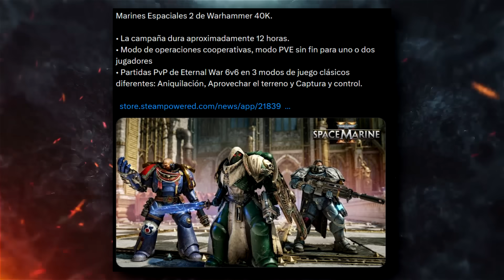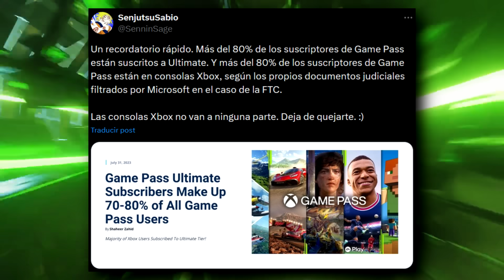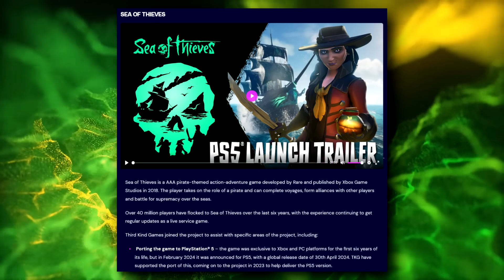FABLE LLEGARÍA A PS5 | PS5 PRO UN SECRETO A VOCES EN GAMESCOM | XBOXERS NO SE PASARÍAN A PS5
LOCON SIN FILTRO: Canal para las noticias WOKE.

00:00 | Intro
00:19 | WUKONG  se ejecuta en un android
02:00 | Dato de Silent Hill 2
02:56 | Warhammer 40K Space Marine 2
04:22 | Usuarios de Xbox no dejarían XBOX
06:29 | PS5 Pro fue un “secreto a voces” en la Gamescom
07:57 | Fable llegaría a PS5